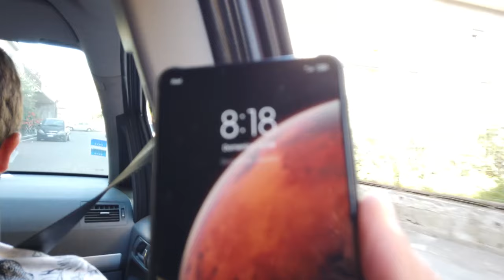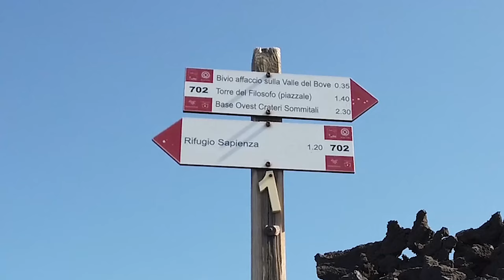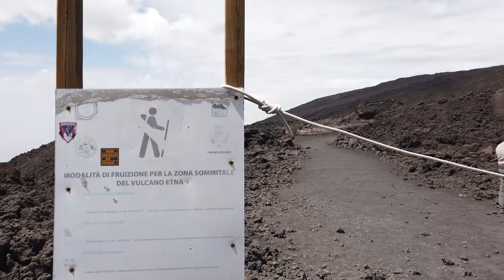Guida escursione Etna - quale percorso fare?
Per prima cosa siamo arrivati in macchina al rifugio Sapienza (2000m) e da lì abbiamo preso la funivia (30€)che ci ha portati al Bar Funivia (2500m). Da lì partono le jeep (30-35€ a testa) che portano alla Torre Del Filosofo ma noi abbiamo proceduto a piedi percorrendo un sentiero alternativo che ci ha messi a dura prova. La durata dell'escursione è stata di circa 1.15h, simile a livello di tempistiche al percorso convenzionale. Quest'ultimo è alla portata di tutti e anche la pendenza non è eccessivamente severa.

Il mio consiglio per l'escursione è quindi di prendere la funivia e di procedere a piedi fino alla Torre del Filosofo.

Attrezzatura:
Drone: Mavic Air 2
GoPro Max
Osmo Poket

Per qualsiasi domanda, commentate! sarò felice di rispondervi e potervi aiutare.